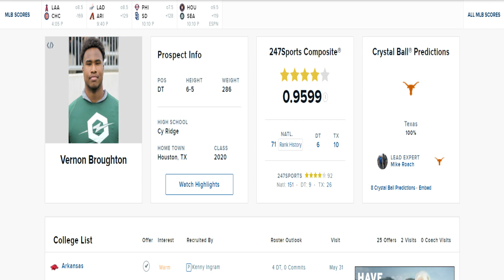Razorback Football : Texas Four Star DL Enjoys Visit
4 Star DL Vernon Broughton enjoyed his visit to Fayetteville! Can the Hogs reel in the big time player out of Texas?

Tyler Edmonson
Danyel Hadley
Anthony White